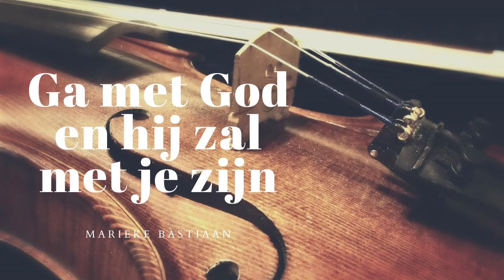Liedboek 416 - Ga met God en hij zal met je zijn - Peter Wildeman l Marieke Bastiaan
OTH 150.